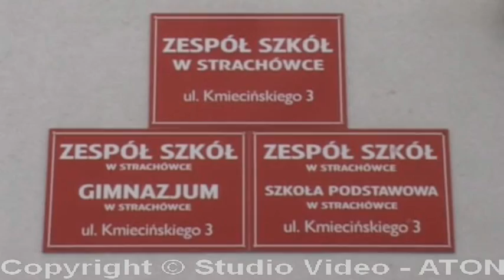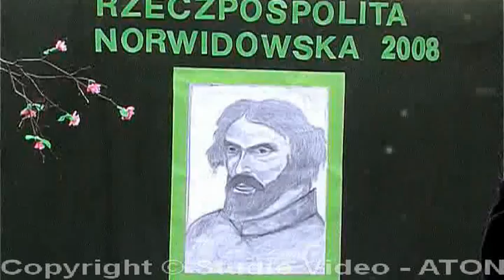W korowodzie weselnym rodziców C.Norwida 2008 - 2